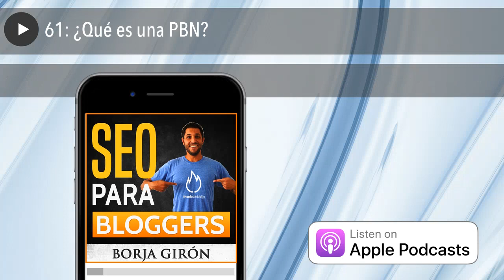61: ¿Qué es una PBN?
Recursos recomendados:

MIS CURSOS

MIS LIBROS

MAILRELAY

Mailrelay, la plataforma de email marketing que ofrece una nueva cuenta gratuita para bloggers de marca personal de hasta 600.000 envíos mensuales y esta cuenta ofrece una capacidad de 120.000 suscriptores. Es la plataforma que uso en algunas de mis listas y funciona realmente bien. y contacta con ellos para que te den acceso a la plataforma de email marketing gratis para usarla con tu blog personal.

XOVI

Herramienta de SEO muy completa. Podemos ver fácilmente los enlaces

Links  Backlinks donde está la información general, links ganados, anchor texts, la calidad de estos...

WEBEMPRESA

Hosting especializado en WordPress.
De los más seguros del mercado. Servicio Gratuito de optimización de imágenes, Caché a nivel Servidor, PHP 7. Todo más rápido. Servicio soporte técnico 24h.

Ofrecemos certificados SSL gratuitos en todos los planes de hosting.
Valoración número 1000 del año 2016.

Sobre el podcast

El podcast “SEO para bloggers” se emite lunes y viernes a las 7:00 del medio día (hora española).

Canción: Scott Holmes – Inspiring Corporate